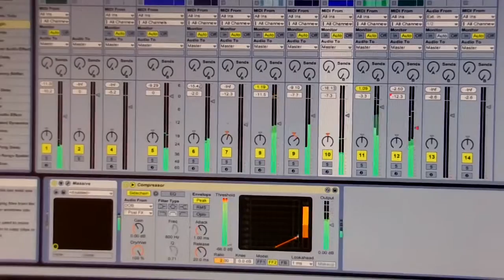Ableton - Horváth Balázs - Zeneírás, zeném, bemutatása